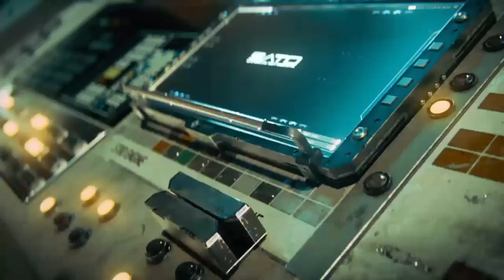Call of Duty®: Infinite Warfare_